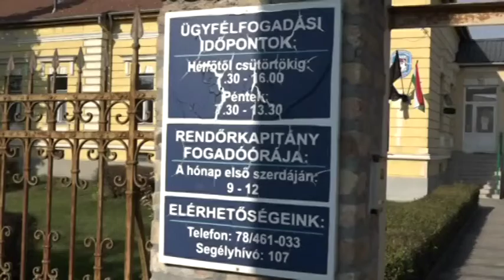Újabb embercsempész-hálózatot számoltak fel Bács-Kiskun megyében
A gyanú szerint 20 év körüli fiatalok szállítottak illegális migránsokat az osztrák-magyar határhoz, a fuvarokat egy Magyarországon tartózkodó szír férfi szervezte. A rendőrök az ügy vizsgálatát befejezték, és vádemelést javasolnak a bűnszervezet 8 tagjával szemben.